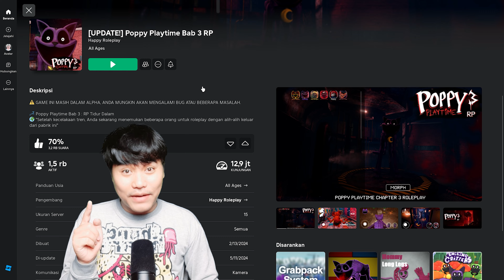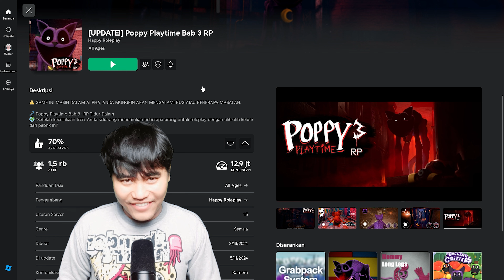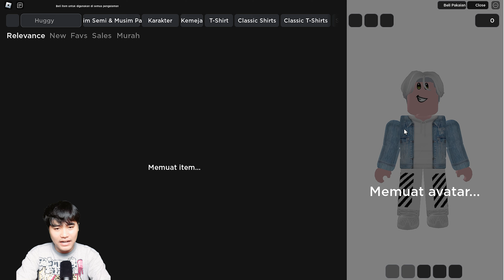AKU BERUBAH MENJADI HUGGY WUGGY DOGDAY & MISS DELIGHT PALING ASLI DAN SERAM DI ROBLOX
terimakasih teman teman sudah menonton shorts video kimmy kali ini...